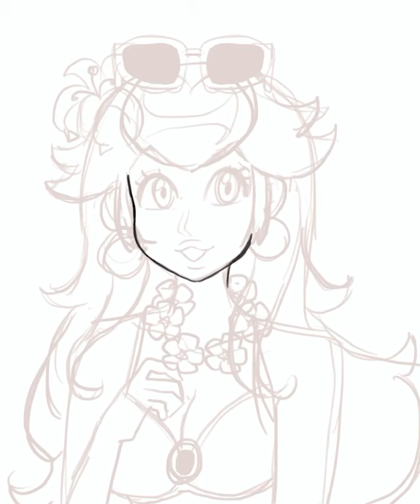Peach at the beach speedpaint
drew this on 7/28/2021
idk why it took me 100 years to make a speed paint video of this but here it is.